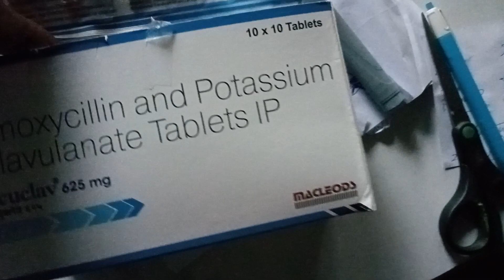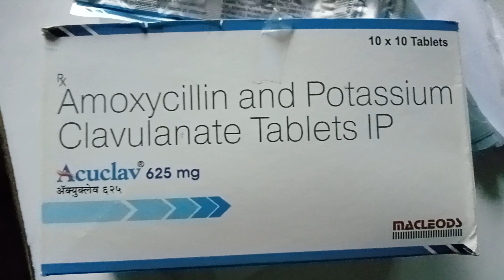🤧🤧बैक्टीरियल इन्फेक्शन में कौन सी दवा लेनी चाहिए#amoxyclave625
polyclave 625 tab.
broad spectrum antibiotic
used in many gram negative and gram positive bacterial infections.it contains amoxycillin 500mg and potassium clavulanate125mg.

sharir me infection hai kaise pahchane,what is a differnece between bacteria and virus,best generic antibiotics for bacterial infection,viral and bacterial infection difference in hindi,type of diseases in hindi,bacteria se hone wali bimari,top 10 best generic antibiotics,viral infection kaise pata kare,bacterial infection kya hota hai,bacterial infection kaise pata kare